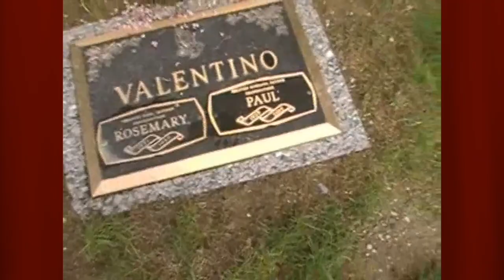Touching Mother's Day Message From Gregg Valentino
Greg Valentino lets the viewer into some of his private life on Mother's Day with a very touching video and message.